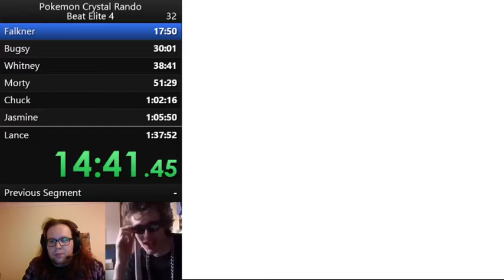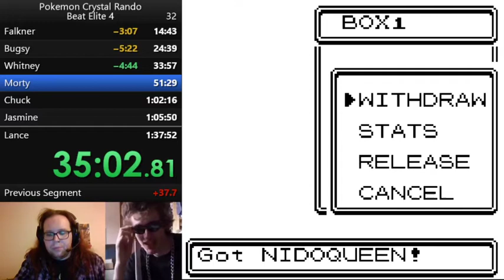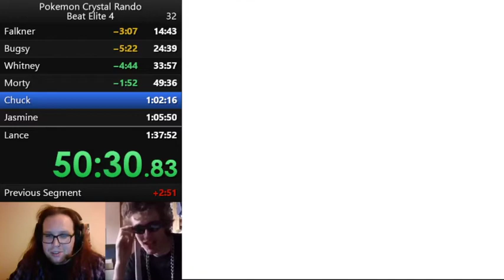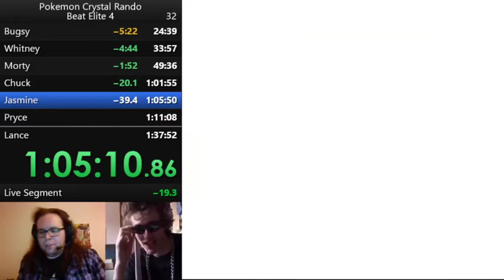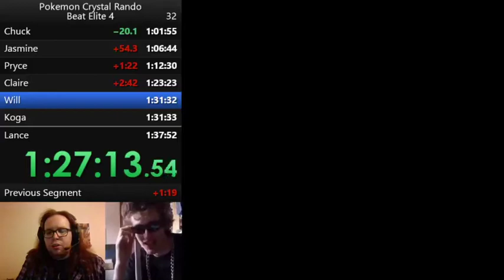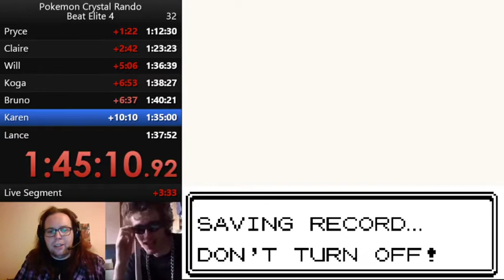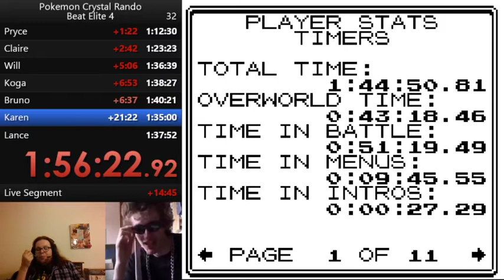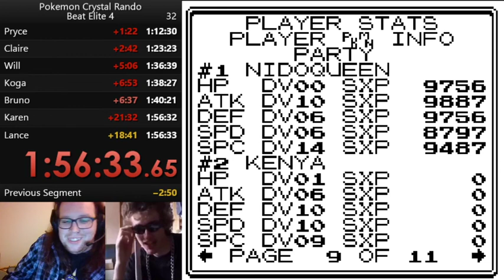Crap Pokemon League Race 2: Pokemon crystal Randomizer race to become champion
Myself, NobodyKnowsImADog and TheCrimsonBrit have challenged each other to a series of 10 Pokemon Crystal Randomizer races to beat Lance using pokemon that we would not normally use as a main in a regular race.

Going into the second race I am ahead on 3 points, TheCrimsonBrit is 2nd with 2 points and NobodyKnowsImADog is 3rd with 1 point. We each picked our pokemon in order from first to last based on our points and selected Nidoqueen, Slowbro and Mantine respectively.